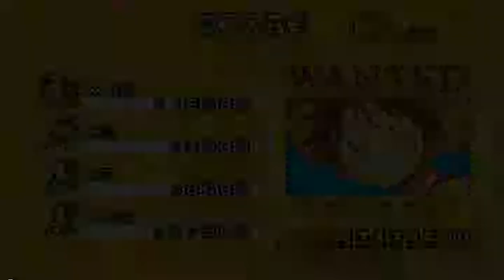Lets Play Together One Piece Teil 5